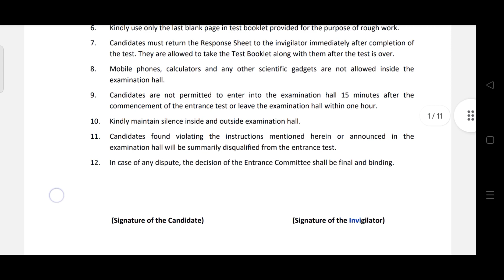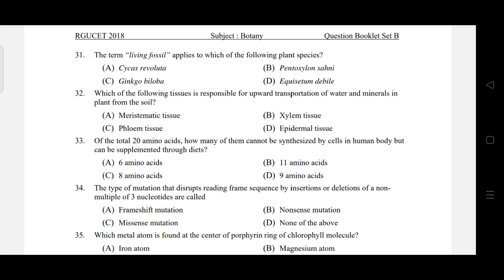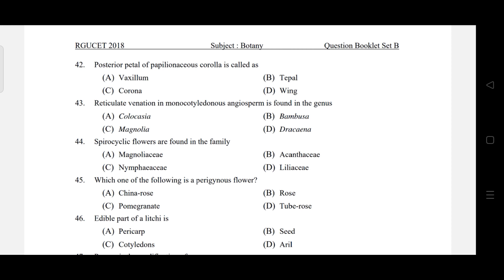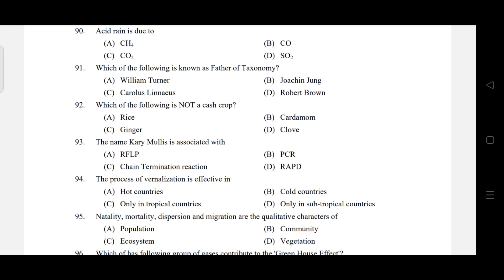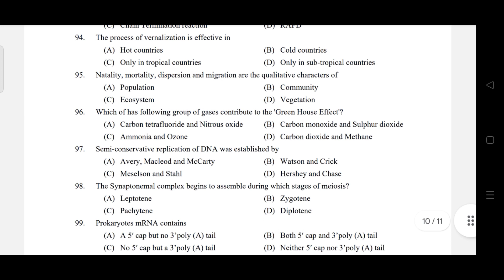Botany Question paper 2018 l Rajiv Gandhi University l Entrance exam l instructions l CUET 2023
Botany Question paper 2018 l Rajiv Gandhi University l Entrance exam l instructions l RGUCET l CUET 2023

In this video... I had discussed about Rajiv Gandhi University Common entrance test of Master of science in Botany and how to prepare according to RGU syllabus... If you have any doubt related to admission procedure or Questions paper then you can ask in Comments section... We will solve your queries related to Entrance Exam.